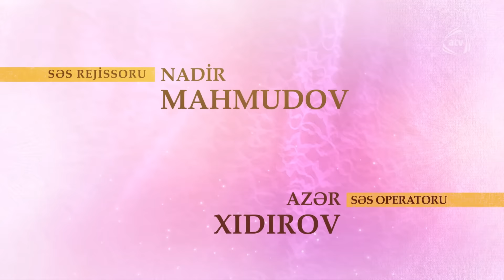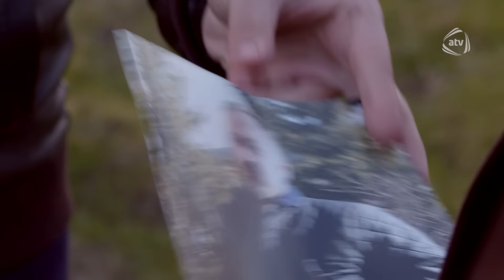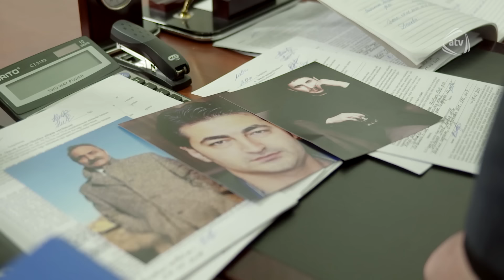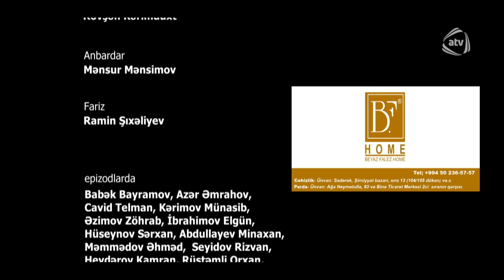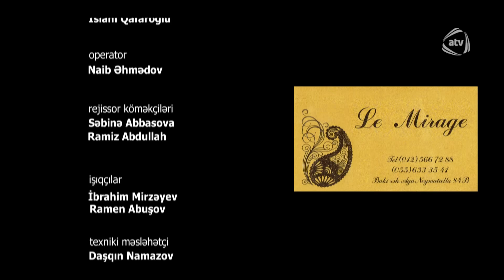Dəfnə ağacı (20-ci bölüm)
Dəfnə ağacı serialının bütün bölümlərini YouTube-da izləmək üçün rəsmi kanalımıza abunə olun

İlqar Fəhminin povestinin motivləri əsasında

Rollarda:
Əkbər - Kazım Abdullayev
Adilə - Sənubər İsgəndərli
Araz - İlqar Cahangir
Orxan - Cövdət Şükürov
Dəniz - Natavan Ələkbərova
Tural - Ülvi Həsənli
Kamran - Tural Əhməd
Dəfnə - Cəmilə Tağızadə
Mədinə - Gülnarə Abdullayeva
Rəvan - Qorqud Cəfərli
Aytən - Vəfa Zülfüqar
Talıb - Rüstəm Rüstəmov
Semed - Cavanşir Hadıyev
Sevda - Mətanət Eres

Ssenari müəllifləri:
Pərviz Seyidli
Reyhan İsyeva

Baş prodüser:
Yaşar Əhmədov